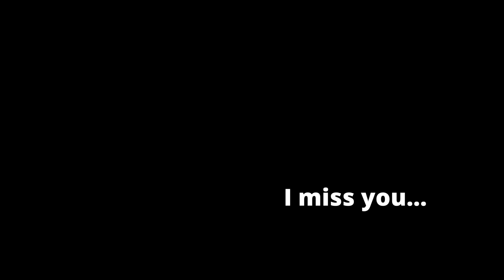МНОГО МИ ЛИПСВА...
Един от онези влогово, които просто снимаш - без никаква подготовка, без никакъв сценарии... Един от онези влогове, които харесвам най-много! Надявам се и вие?! Кажете ми в коментарите!

▲ FAQ - Това са някои от въпросите, които най-често ме питате!

 -На колко години си?
- На 25г.

- От къде си?
- От Пловдив съм, живея в София.

- Какво си учил и с какво се занимаваш?
- Завърших специалност "Журналистика" в СУ. В момента работя като графичен дизайнер.

- С какво снимаш?
- DSLR: Canon 600D + Canon EF-S 18-55mm Lens & Canon EF 50mm f/1.8 STM Lens

Vlogging Cameras:
Canon S110,
Canon Ixus 240,
Iphone SE

- С коя програма обработваш видеата си?

- Как реши да започнеш да снимаш?
- Причина да създам своя канал в самото начало бе да усъвършенствам поведението си пред камера - като тренирам говора, стойката и намаля притеснението от публичните изяви. Видео блогът ми се стори чудесно предизвикателство!

- От къде идва името на канала ти?
- Прекарах шест месеца в Белгия по програма "Еразъм". Там свикнах хората да ми казват Дими, а не Димитър.  „Каск“ – идва от формата на косата ми – форма на каска ( вече не). Приятели се шегуваха с това и аз реших, окей, харесва ми как звучи. Правим го

- Защо се подстрига?
- Реших, че е време за промяна. Едно от онези спонтанни решения, които просто ги решаваш и ги правиш.

- От къде си купи борда?
- Поръчах го оналйн. В момента се прелдага от много магазини. Потърсете  Penny Board в Google!

- Как решихте да си вземете коте?
- Много спонтанно! Вижте какво точно се случи тук или последвайте Прасчо в Instagram

- С Magi San гаджета ли сте? - Да ^^

▲Ако сте прочели всичко до тук, знайте, че сте невероятно!

Мuch love!
- Дими
 x